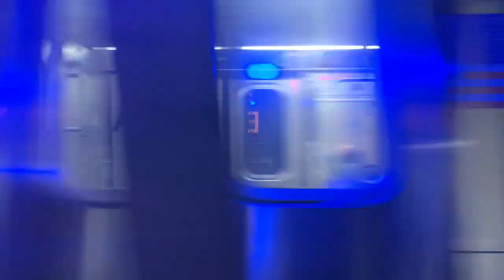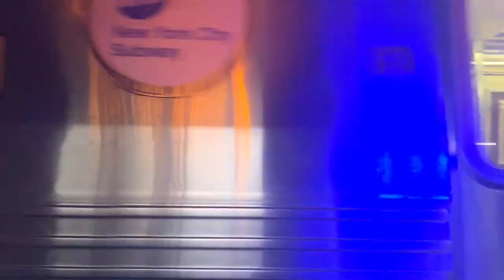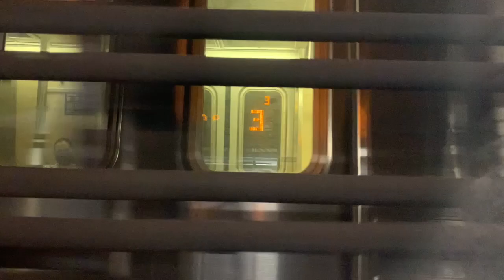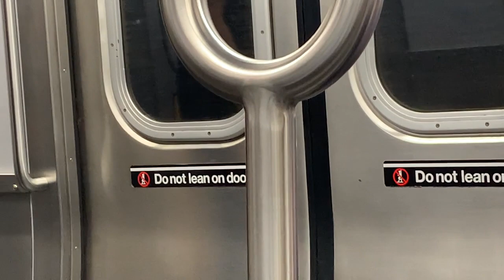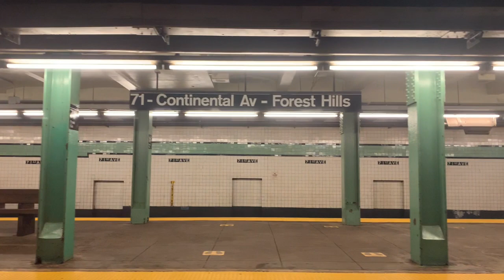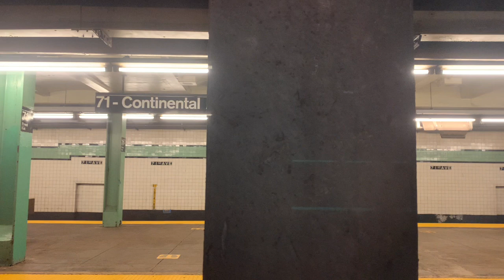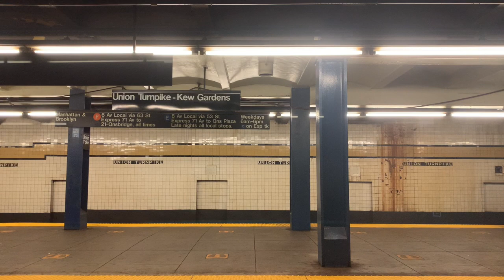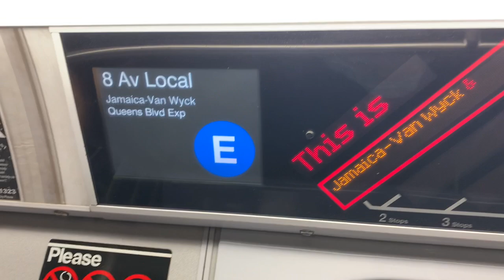On board a Jamaica-Van Wyck bound R160 E train from World Trade Center to Jamaica-Van Wyck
Seen here is a ride on a R160 E train bound for Jamaica-Van Wyck.

Due to switch reconfiguration along Archer Avenue, there was no E train service to Jamaica Center-Parsons/Archer. E trains ran in two sections:

1. World Trade Center to/from Jamaica-179 Street
2. World Trade Center to/from Jamaica-Van Wyck

Free shuttle bus service served the two stations with ADA accessibility to Jamaica Center-Parsons/ Archer until November when partial service is restored to Jamaica Center.

I also wanna say that I’ve hit 200 subscribers after posting more videos, even during the COVID-19 times when I was on hiatus for the while, but I never gave up after being on hold for a while.

Please note: Even though subway service is normal again at this time, we still have to be social distant from each other, even when on the subway or the buses. However, the subway will still be closed from 1 A.M. to 5 A.M. So if you’re planning on riding the subway or the bus, wash your hands from home before leaving, maintain a social distance of six feet from others, wear a mask as you head out in public, and in case you need to adjust your mask, wear some gloves when adjusting. Enjoy!

*UPDATE: subway service is now 24 hours as of May 17,2021.